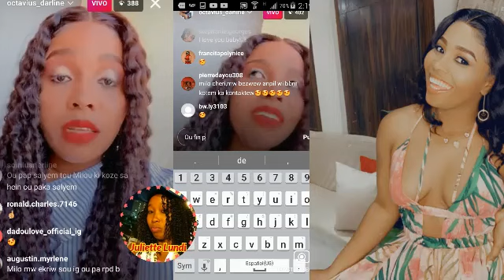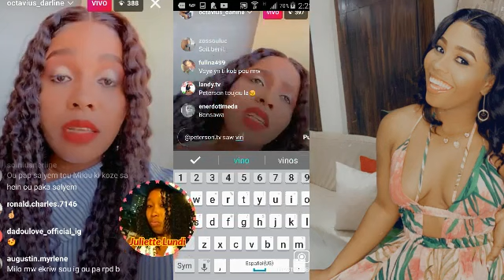Milova monte live lidi pa siyen okenn petisyon paske c pa sa kap f pa gn zen litou pale ak fan li yo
Hello, Hello mes amours kijan nou ye?M'espere ke nou anfòm map salye tt ansyen abònem yo ki sou Chanel la e tt nouvo abònem yo welcome pa bliye kontinye abòne like epi pataje cherim yo